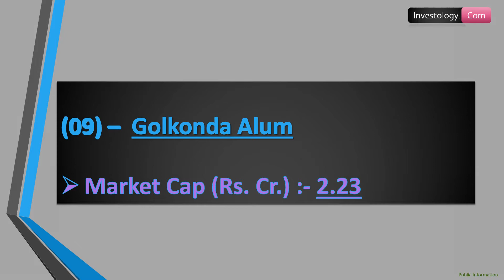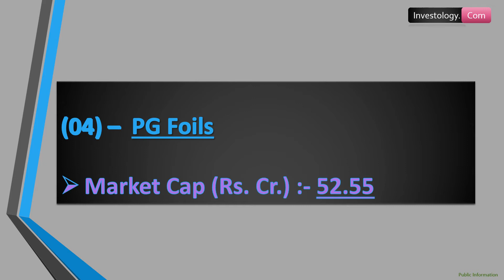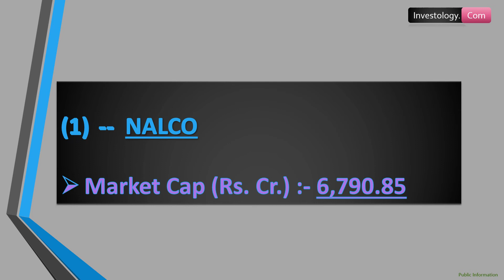Top 10 Aluminium Sector Companies in India by Market Capitalization | Stock Market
Hello Viewers,

Here is the list of Top 10 Aluminium  Sector Companies in India by Market Capitalization | Stock Market

Investology. com

Shilpa Medicare
TATA Motors
Narayana Hrudayalaya
Gujarat Industries Power
Shalby
Ind-Swift Laboratories
Can Fin Homes
Jump Networks
Navin Fluorine International
HDFC AMC
NMDC
Ratnamani Metals
Bank of Maharashtra
Wipro
HCL Technologies
Schneider Electric Infrastructure
Gokul Refoils
Balaji Amines
Mindteck
EIH Associated Hotels
Finolex Industries
IFCI
Ashok Leyland
Endurance Technologies
Sintex Industries
Somany Ceramics
Star Cement
​Apollo Tyres